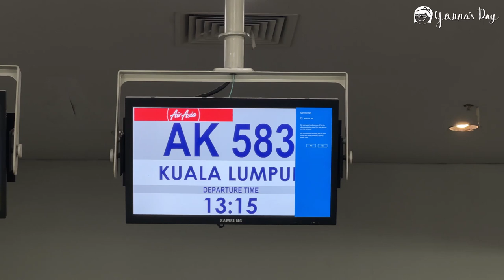Let's Travel To Kuala Lumpur, Malaysia | My Airport Journey & First Taste of Malaysia!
Join us on our adventure to Kuala Lumpur, Malaysia! In this video, we'll show you our journey flying to KL with AirAsia. Get ready for an exciting travel experience in Malaysia's vibrant capital city!